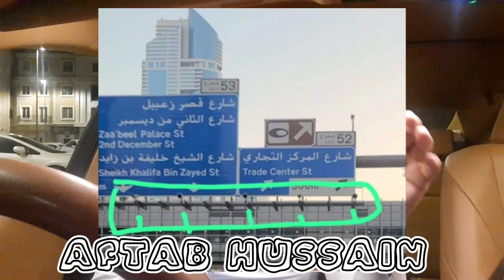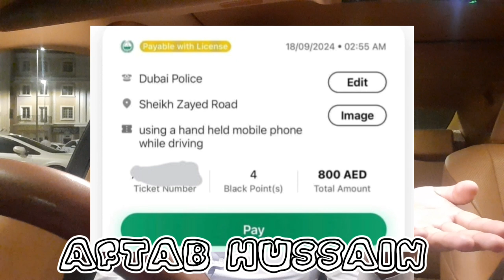for all drivers in dubai